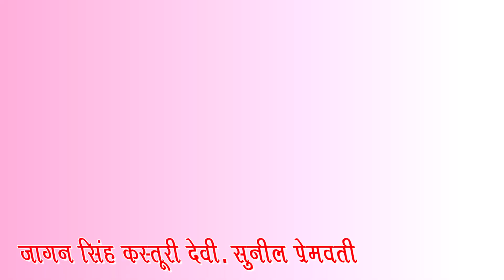Aate hain tere dar pe duniya ke nar or nari Shani Chadda bhajan | Mata rani ka jagran | Part 10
Oui some other playlist video link-

I'm on Instagram as @ateekahmad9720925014. Install the app to follow my photos and videos.

Video is for educational propose only copyright disclaimer under section 107 of the copyright act 1976 allowance is made for fair use for purposes such as criticism, comment, news, reporting, teaching scholarship, and research. fair use is a use permitted by copyright to that might otherwise be infringing non-profit educational or professional use tips the balance in favour of fair use.🙏🙏🙏🙏🙏🙏🙏🙏🙏🙏🙏🙏🙏🙏